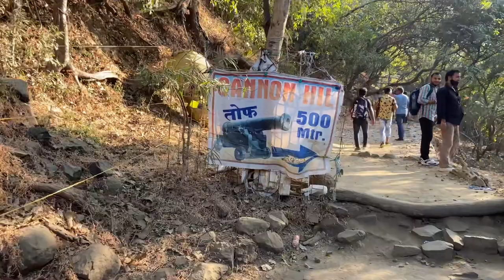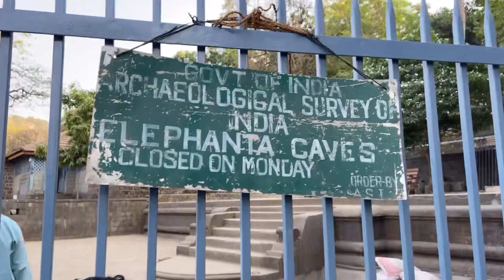Vlog#6 | Mumbai Diaries | Jorge Pereyra Diaz | Argentina Football Player | Ashok Chalana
Hey guys, merry Christmas , This is my Sixth Vlog
I am ashok chalana an actor from Bollywood
I have done serials, films, ads and many more

Hope you guys will watch n enjoy my sixth Vlog n all YouTube videos

To know more about me , log on to

Fb.com/ashokchalana
Instagram.com/ashokchalana